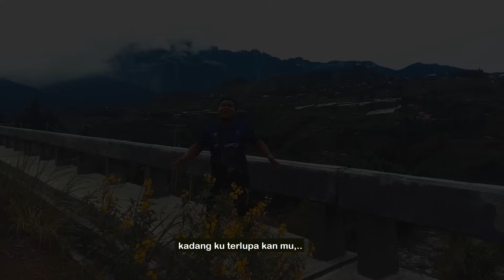MAAFKANKU.. original lyric by MAN KINABALU.. Mv kampung2 jaa selipar jipun.. haha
camera man_ Rhafiq07 / JIMMY HO
camera nikon 5200_ JuE
Edit video_ Man kinabalu
Mixing audio_Man kinabalu
Singer/lyric_Man kinabalu